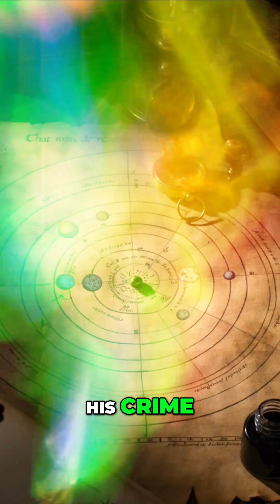Galileo: The Truth The Church Couldn't Silence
In 1633, one man stood before the most powerful court on Earth — and dared to defend the motion of the heavens. This is the moment truth whispered through silence. Discover the story behind the words: “And yet it moves.”

Explore the trial, defiance, and legacy of a revolutionary mind whose quiet stand reshaped the universe. Perfect for fans of history, science, and timeless moments that changed the world.